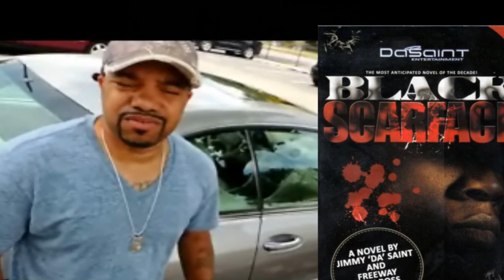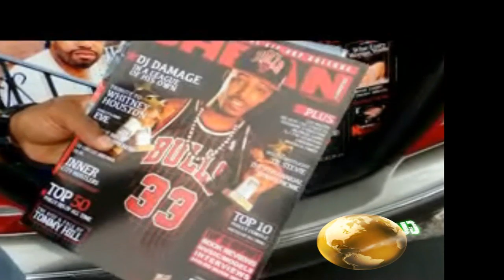CELEBRITY AUTHOR JIMMY DASAINT TALKS URBAN MEDIA, I.C.H.& LATEST BOOK WITH RICK ROSS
PHILADELPHIA HUSTLER JIMMY DASAINT TALKS HIS BLACK SCARFACE BOOK SERIES WITH THE REAL RICK ROSS & GIVES US SOME HISTORY ON HIS ICH BRAND